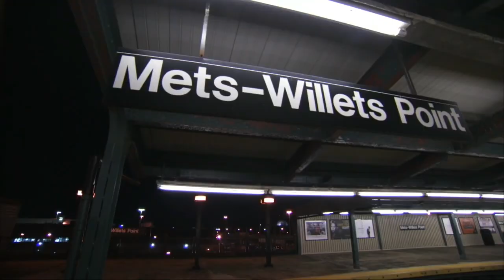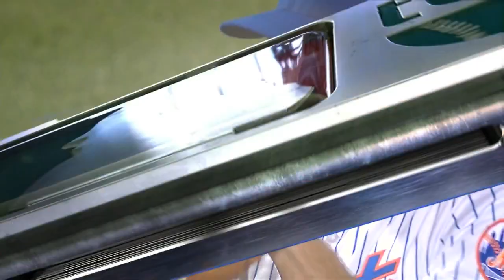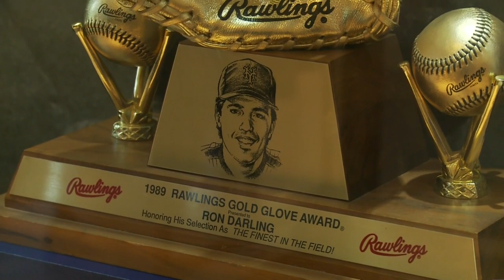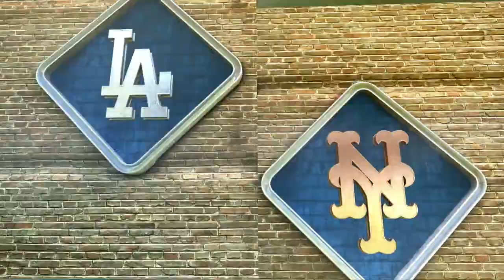LAN AT NYN - October 14, 2015